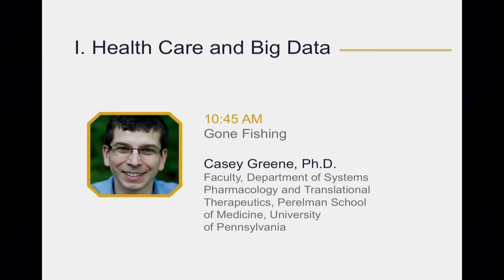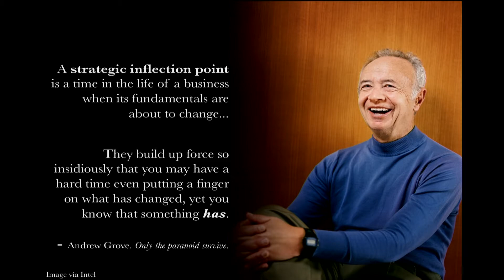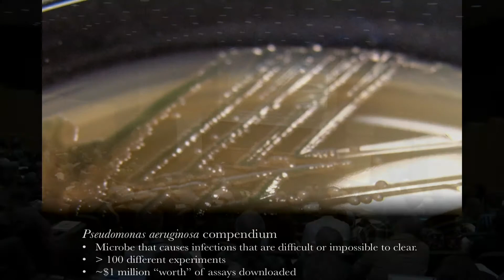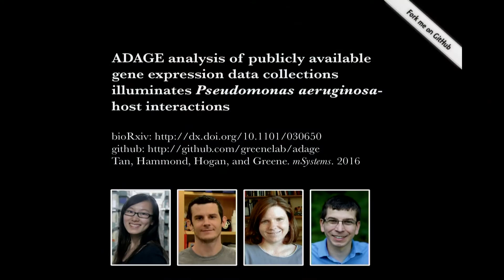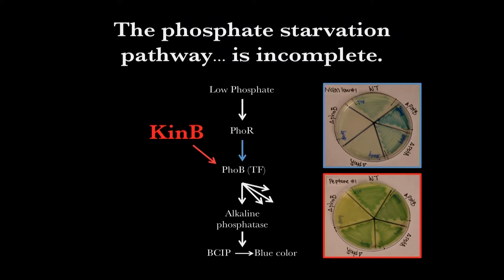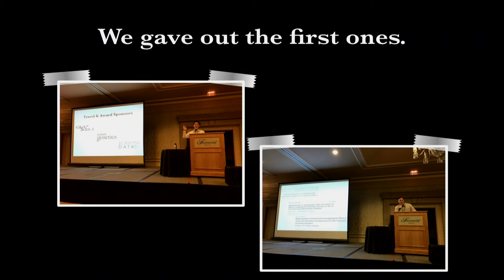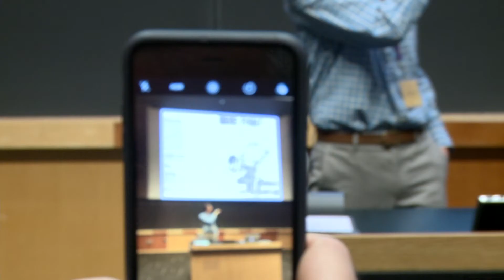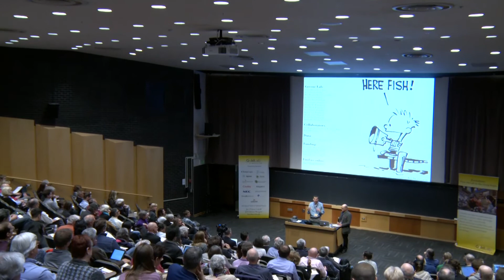Casey Greene, Ph.D. – Gone Fishing